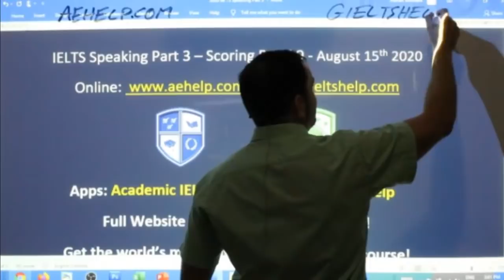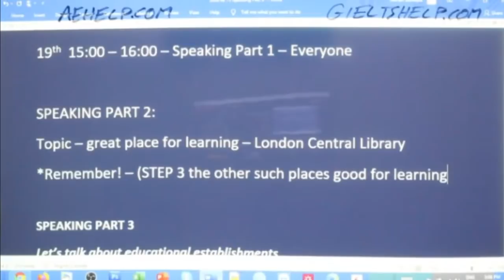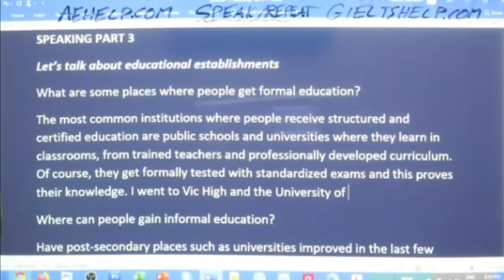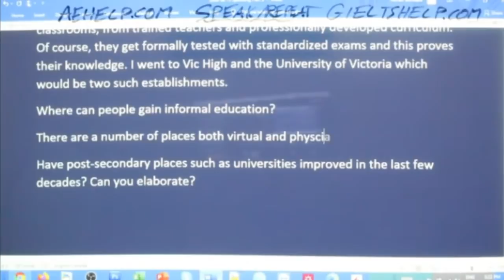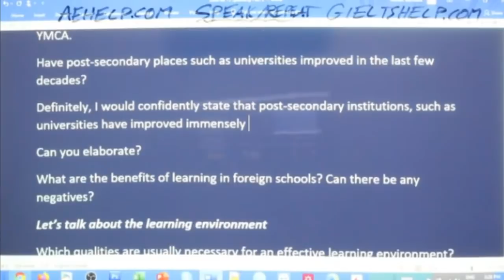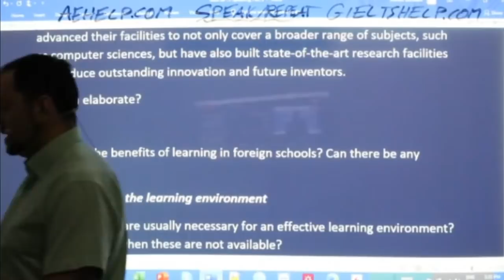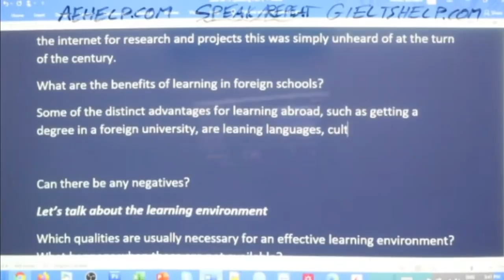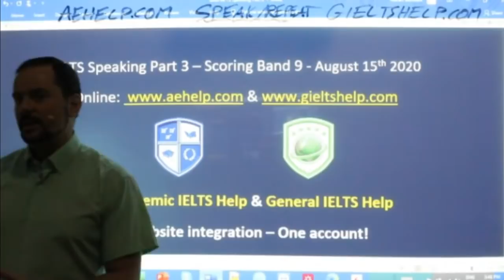IELTS Live - Speaking Part 3 - Scoring Band 9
Let’s talk about educational establishments
What are some places where people get formal education? Where can people gain informal education?
Have post-secondary places such as universities improved in the last few decades? Can you elaborate?
What are the benefits of learning in foreign schools? Can there be any negatives?
Let’s talk about the learning environment
Which qualities are usually necessary for an effective learning environment? What happens when these are not available?
What can students do to optimize their learning environment?